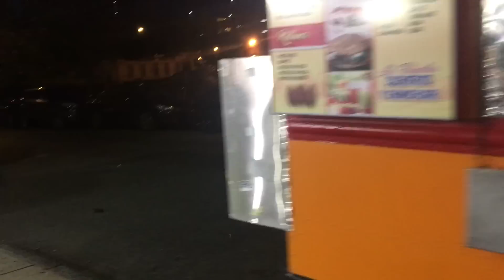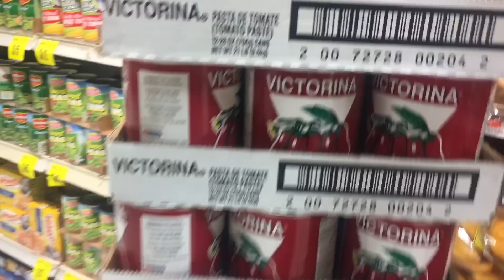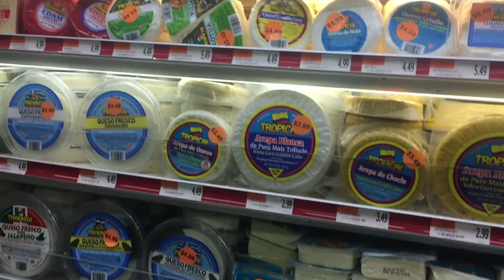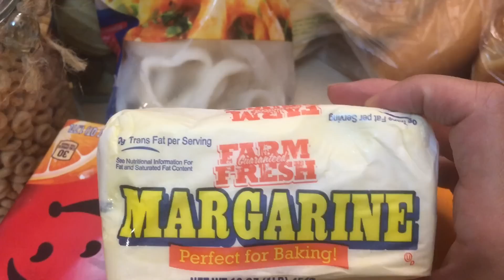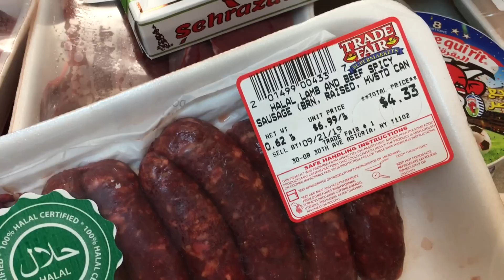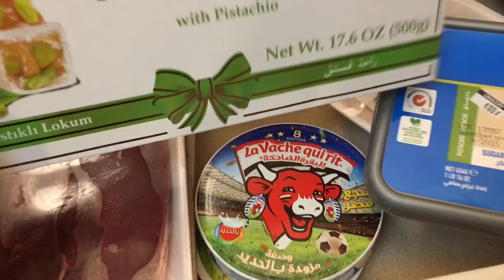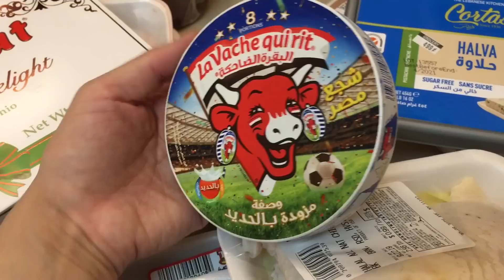صبحنا ناشطين انا وبنتى على 6 تاع الصبح برا وانتوما معانا 😅مين نشرى الخضر واللحم الحلال👌🏻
fleurs nadia
organization
hack
organisation

organisation
روتين
تنظيم
أفكار و إقتراحات

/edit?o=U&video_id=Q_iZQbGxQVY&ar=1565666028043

فقط بنصف رطل زبدة وبعجينة واحدة😮 اربع انواع بمذاق مختلف تحمرى بيها وجهك قدام ضيافك نهار العيد🐏
حلويات العيد 🎉 حلوة مينى شكولاطة بناستلى اقتصادية وغير مكلفة والأكثر من هدا الشىء روعة في المذاق 😇